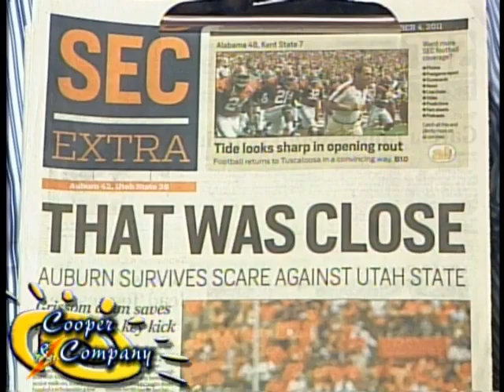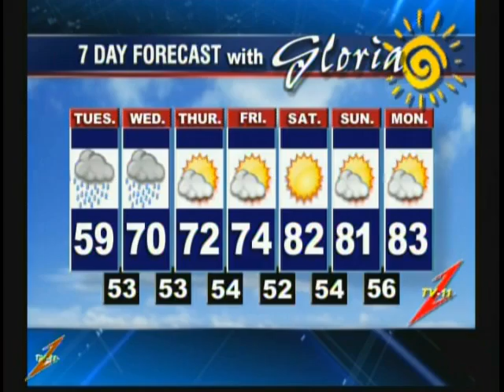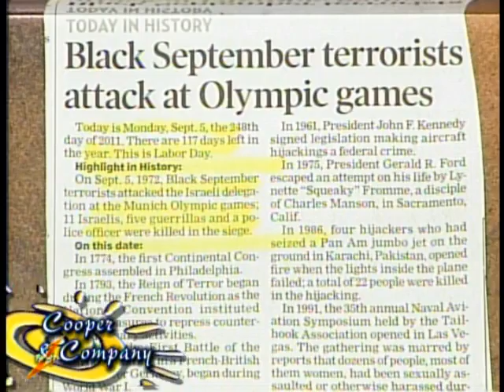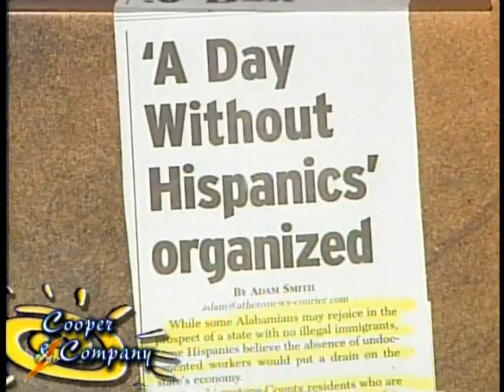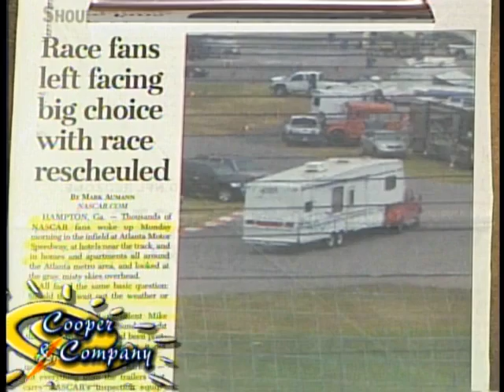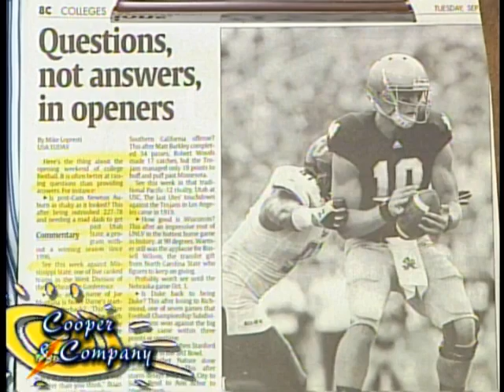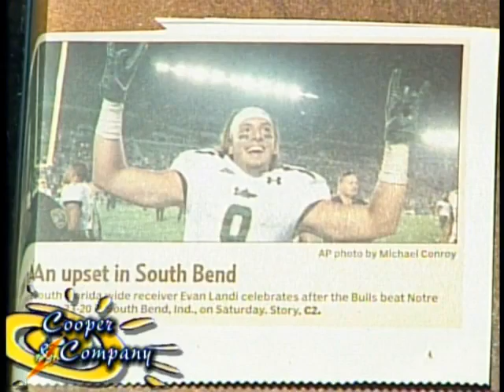John McGee Tom McAlister Jamie Cooper Gloria Cooper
John McGee & Tom McAlister on Cooper and Company.